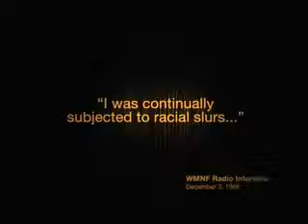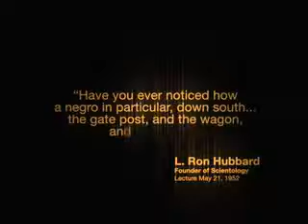Scientology Exposed PSA: Not Equal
High Quality Download (Get and spread it!)

Another Scientology PSA remixed. How do Scientology leaders really feel about equality?

Features Jesse Prince, a former top-level Scientologist who was the assistant to current Scientology leader David Miscavige.

Essential Links
TIME Magazine: "Scientology: The Cult of Greed & Power"

After this article ran, Scientology attempted to sue TIME Magazine for $415 million dollars alleging libel.

The case was THROWN OUT.